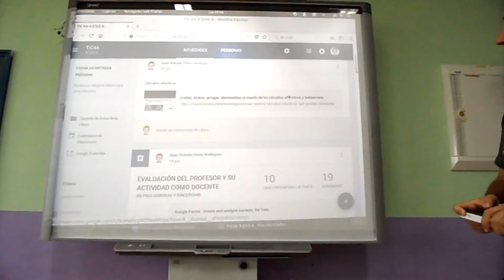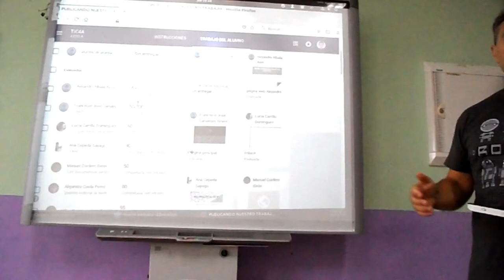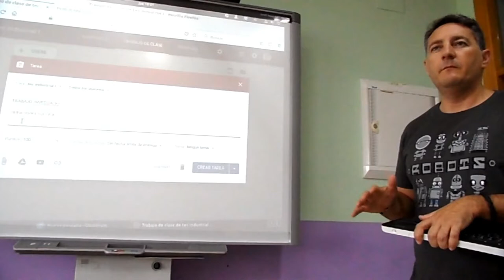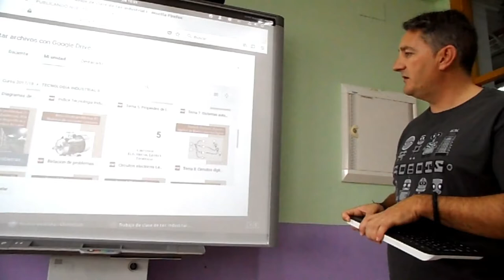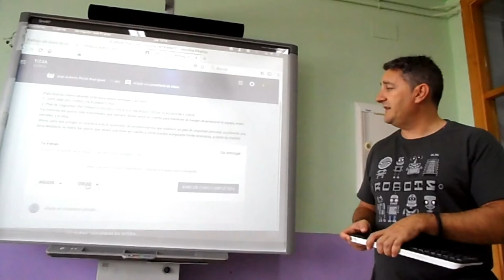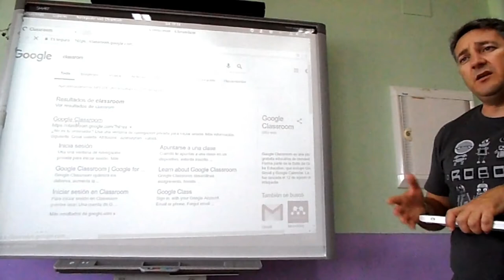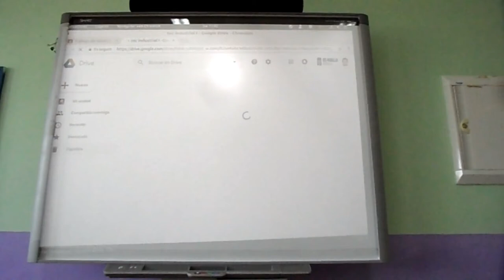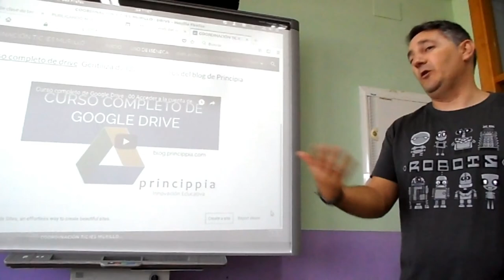FORMACIÓN INICIAL. GOOGLE CLASSROOM 2.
Todo el profesorado en la formación inicial aprende a trabajar a través de Google Classroom de la mano de Tonino.